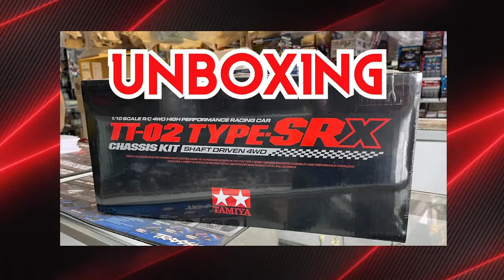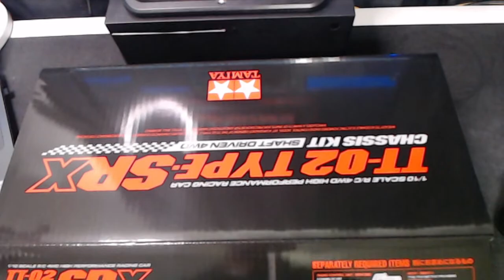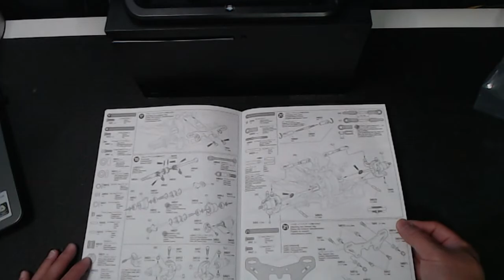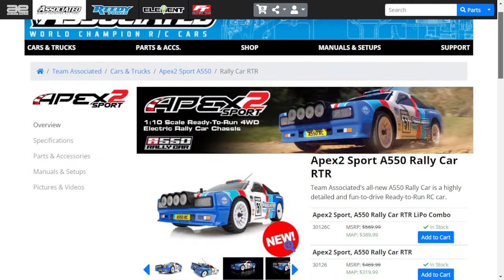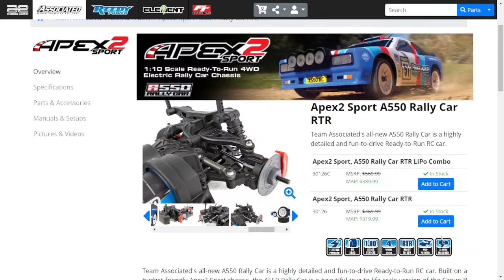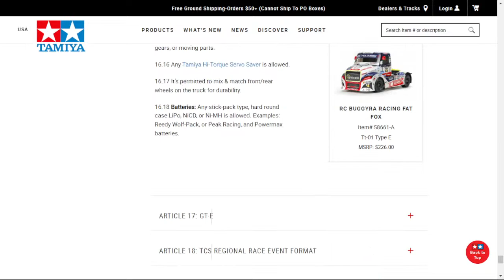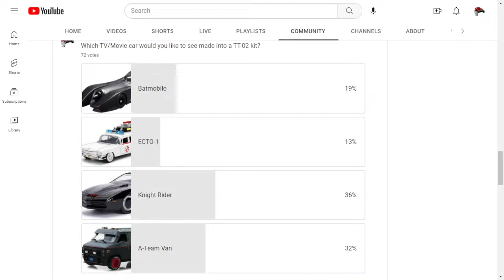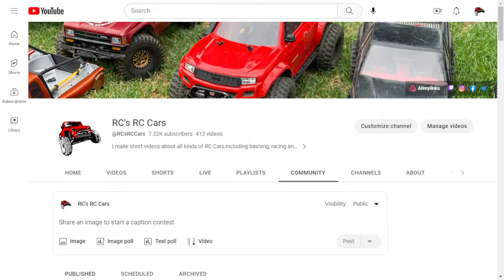Tamiya TT-02 Type-SRX Unboxing | TCS | XV-01 vs XV-02 | Community Poll Results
In this week's RC Talk Livestream...

Tamiya TT-02 Type-SRX Unboxing
Tamiya Championship Series (TCS)
XV-01 vs XV-02
Community Poll Results

Saturday, April 1, 2023 at 9:00am Pacific